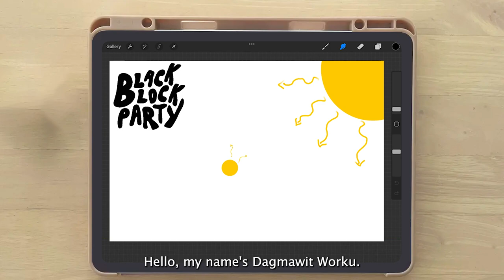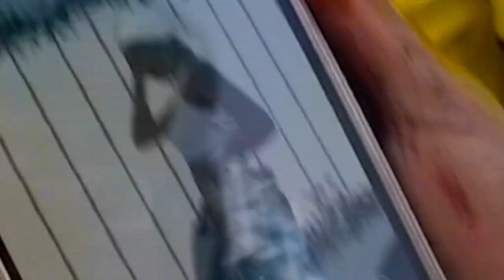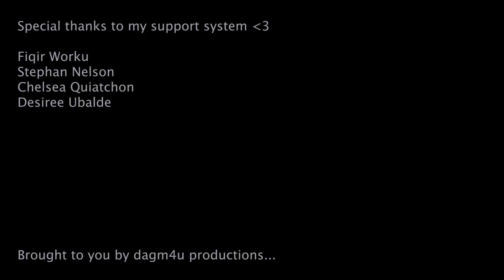"Welcome Home" Mural Commission & Community Painting Vlog (August 2023)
In my mural titled 'Welcome Home,' I aimed to encapsulate the essence of the Black community, a celebration of its boundless creativity, diverse identities, and heritage. Drawing inspiration from the multicultural festivals I enjoyed growing up, I sought to convey strength, beauty, and shared traditions that resonate across the Black diaspora.

It's a painting that embraces the profound sense of belonging, nostalgia, and deep connections experienced within the Black community. From young to old, people come together, engaging in lively activities that foster intergenerational bonds.

As you observe the multitude of characters and activities depicted, you witness the passing down of traditions and memories, weaving a tapestry of love, support, and joy. My intention was to emphasize the transformative power of community in shaping individual and cultural identities.

Love,
Dagmawit Worku